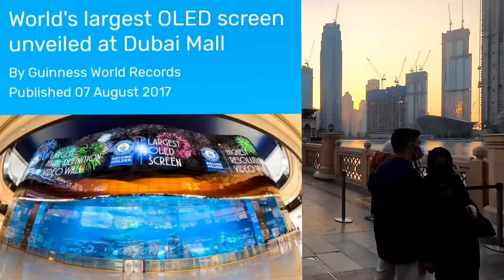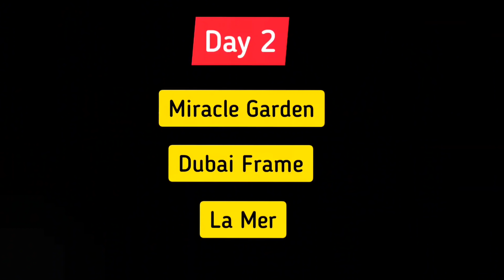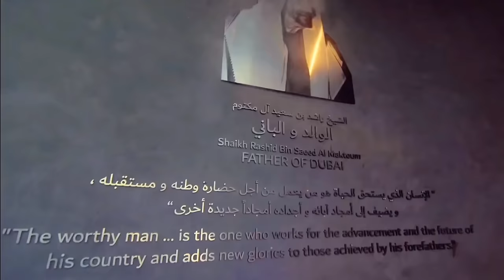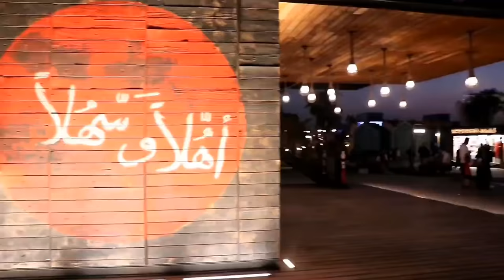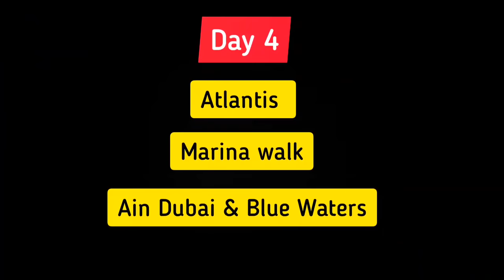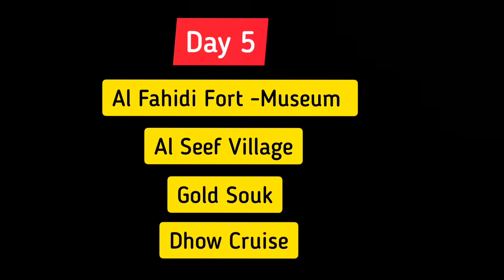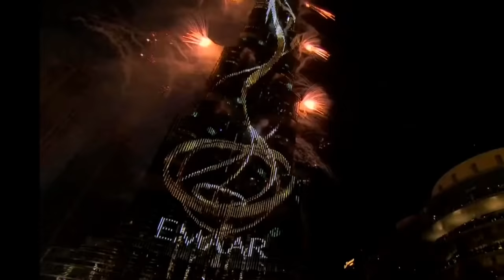6 Days Perfect Itinerary for Dubai/ Best places to visit in Dubai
This video is for all tourists who is on a 7 day trip. 6 days Dubai/UAE itinerary.
It is the cheapest Dubai Tour. How to travel in Dubai in Budget.
Day 1 - Dubai City Tour Burj khalifa, Dubai mall
Day 2 - Miracle Garden, Dubai Frame , La Mer Beach
Day 3 - Kite Beach , Jumeirah Beach , Burj Al Arab ,Global Village
Day 4 - Atlantis, Marina Walk, Ain Dubai , Blue Waters
Day 5 - Al Fahidi Fort/ Dubai Museum , Al Seef Village, Dubai Gold Souk/ spice souq, Dhow Cruise / Abra, Bur Dubai
Day 6 - Shopping in Bur Dubai/ Deira , Mall of emirates, IBN Battuta Mall , Desert Safari

Travel Assistance

For getting answers to your questions about Dubai travel, Job search, shifting to Dubai please send us email on . Write 'Ask me Anything' in the subject line.

The list of videos above will be best suitable for the budget travelers as well as luxury lovers.  Dubai bucket list 2021 must include all the mentioned places in Dubai that are free of cost and most iconic in every way.